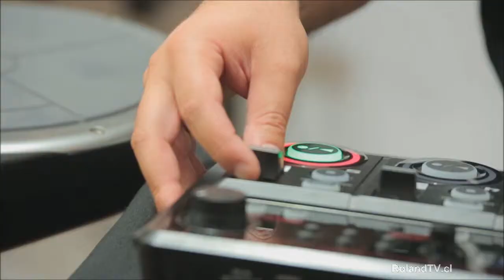RolandTV - Review RC 505 Capítulo 4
IV parte. del review del Loopstation RC-505 en español.